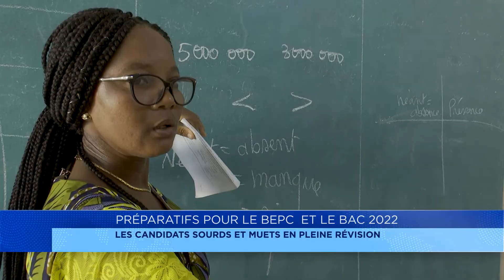Examens de fin d'année : les candidats sourds et muets en pleine révision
Encore quelques jours et les examens du BEPC et du BAC démarrent. Les préparatifs vont train au niveau des candidats. Nous nous intéressons dans ce journal aux malentendants… Notre équipe de reportage a fait un tour au collège professionnel d’apprentissage des sourds muets de Cotonou. Ce sont des candidats très sereins qu’ont vu Gilles Dansou et Wenceslas Ahouangninou.